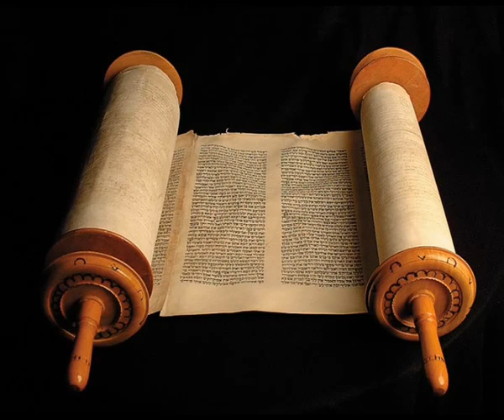Книга Премудрости Соломона 15 глава, (Синодальный перевод)Аудио